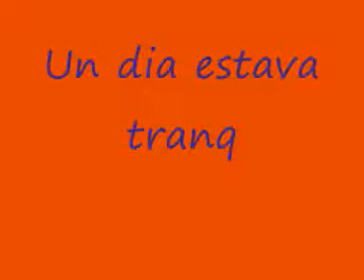EL CONTE DEL NEN ¿TE SIENTES ESPAÑOL?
éS LA HISTÒRIA D'UN NEN QUE UN DIA LI FAN UNA PREGUNTA MOLT INTERESSANT I LA RESPON...